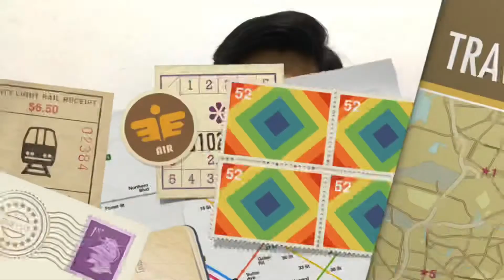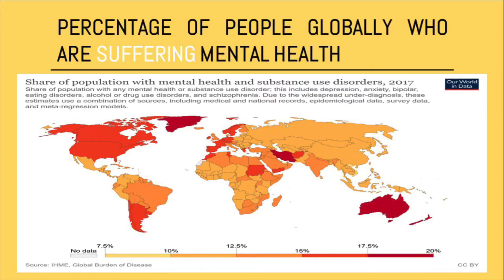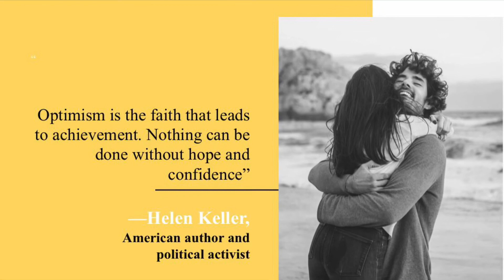The Improtance of Good Mental Health